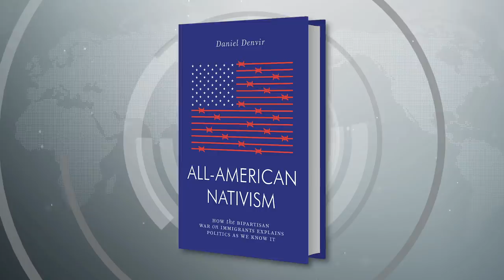American History Through The Lens Of Immigration Politics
Daniel Denvir joins Ring of Fire’s Sam Seder, to discuss his new book, “All-American Nativism,” which describes American History through the lens of immigration politics.

Daniel Denvir’s Book